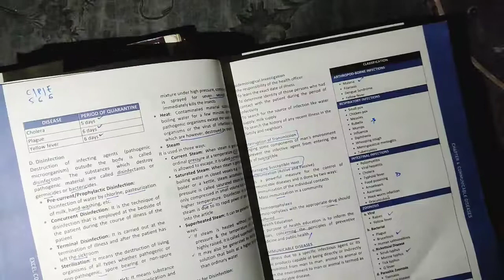Communicable disease #3 Control of infection